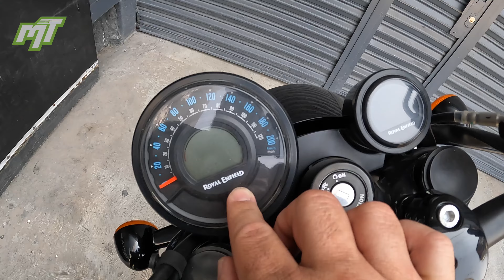¿Vale la Pena Comprar la nueva Shotgun 650? || Opiniones y Observaciones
En este video hicimos la prueba de manejo de la nueva ROYAL ENFIELD SHOTGUN 650... deja en los comentarios que opinas sobre esta nueva propuesta de ROYAL ENFIELD...